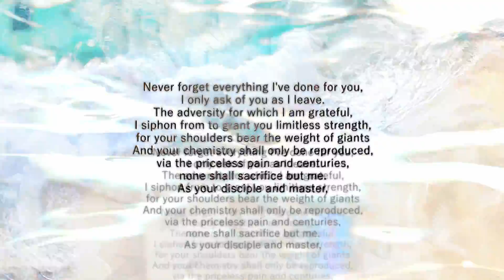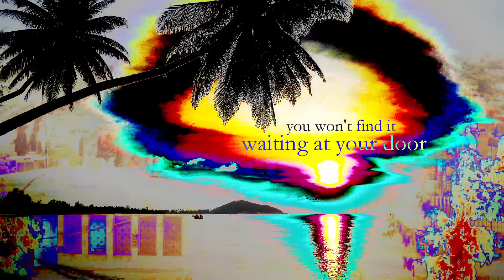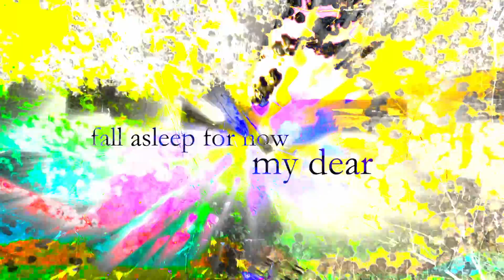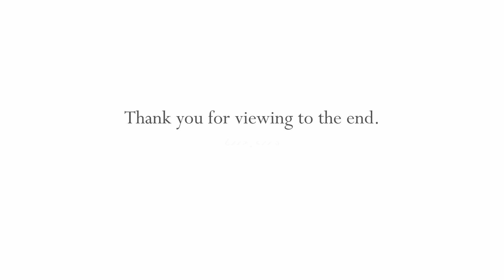Fyrebreak - The Grand Scheme [Official Music Video]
Album - The Coming Home
00 - In Reality
01 - We Are The Ones
02 - The Grand Scheme

Lyrics:

When you breathe, I see
Quiet nights

Find you

You won't find it
Waiting at your door
It's colder than ice
Burn your way through
This endless snow

Fall asleep for now my dear
Everyone will come to learn you're not a
Part of this world

You won't find me
This endless snow

Everyone will come to learn you're worthy